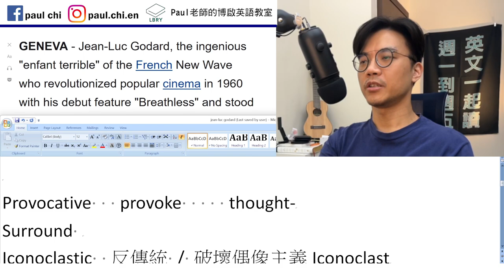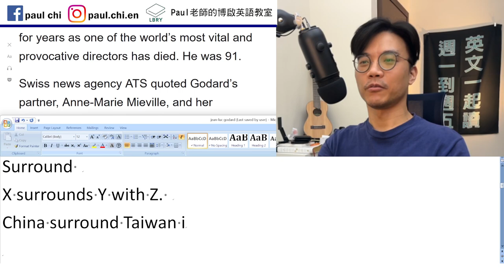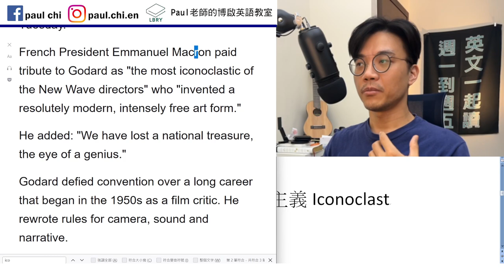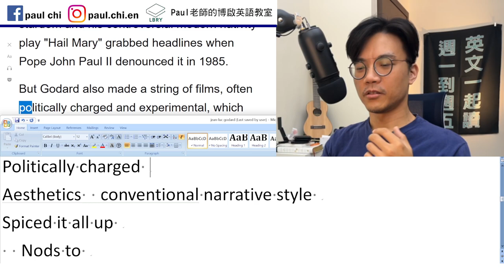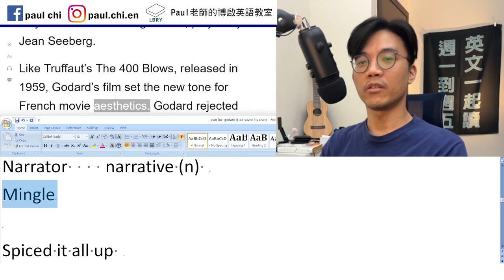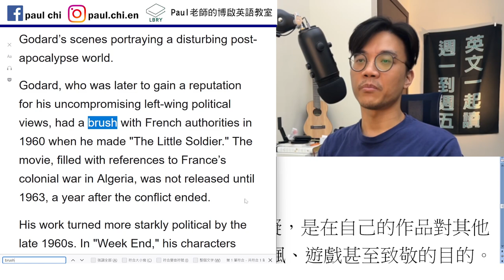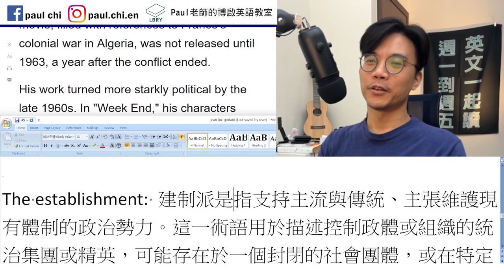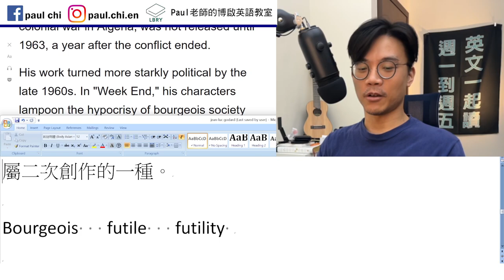【ep 526】免費每日英文課：中產階級不要只會說middle class，這個假掰文青詞你要學啊~~~~法國新浪潮導演辭世 / 多益/雅思/托福/單字/文法/聽力/手把手帶著你閱讀英文！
Notes:

免費每日英文課：中產階級不要只會說middle class，這個假掰文青詞你要學啊 法國新浪潮導演辭世 / 多益/雅思/托福/單字/文法/聽力/手把手帶著你閱讀英文！

Provocative   provoke     thought-provoking
Surround
X surrounds Y with Z.
China surrounds Taiwan with battle ships.
I surround myself with friends who can bring me positive influence.
I am surrounded with …
Icon   iconic
Iconoclastic  反傳統 / 破壞偶像主義Iconoclast
National treasure   pressure   roger
A string of films
Politically charged
Aesthetics  conventional narrative style
Narrator    narrative (n)
Mingle

Spiced it all up
  Nods to
Had a brush with

Lampoon  戲仿，又稱諧仿或諧擬，是在自己的作品對其他作品進行借用，以達到調侃、嘲諷、遊戲甚至致敬的目的。屬二次創作的一種。

Bourgeois   futile   futility

The establishment: 建制派是指支持主流與傳統、主張維護現有體制的政治勢力。這一術語用於描述控制政體或組織的統治集團或精英，可能存在於一個封閉的社會團體，或在特定機構中根深蒂固的精英階層。

LBRY: Paul老師的糟糕英語教室